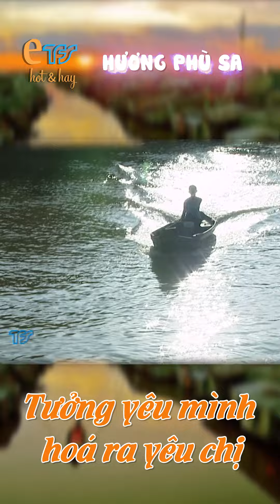HƯƠNG PHÙ SA - tập 8 |trích đoạn hay| Tưởng yêu mình hoá ra yêu chị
Nguồn: TFS

©️ Bản quyền bộ phim "Hương phù sa” - thuộc TFS - Đài truyền hình TP.HCM.